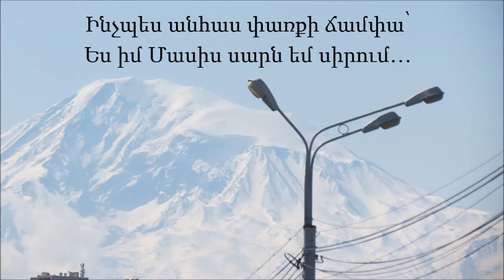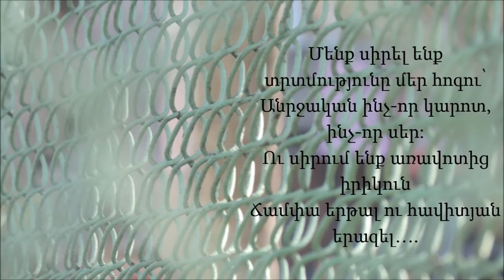Չարենցի օրը Չարենցի հետ/Charents's day with Charents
Մարտի 13-ը Չարենցի ծննդյան օրն է